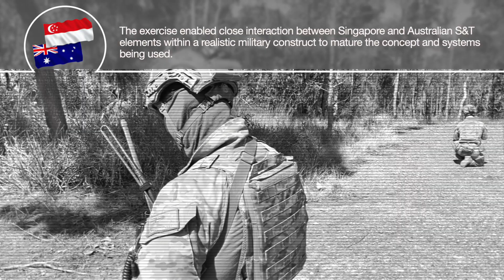Exercise Trident | Science and Technology Demonstration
Through working together on joint priorities in autonomy, Singapore and Australian experts joined forces for an inaugural S&T demonstration. They refined how robotics and autonomous systems can help remove soldiers from the immediate threat of harm.

Want to be a part of the DSTG team? See what career opportunities are available on the Defence Science & Technology Group